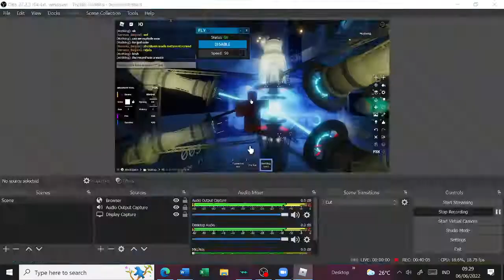UPRF [Startup, Tour, Meltdown but broken]